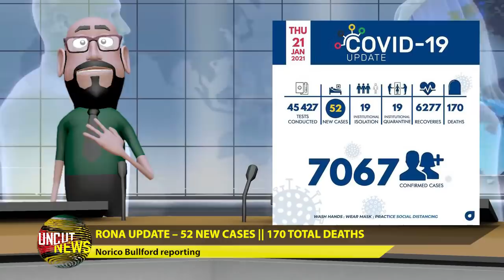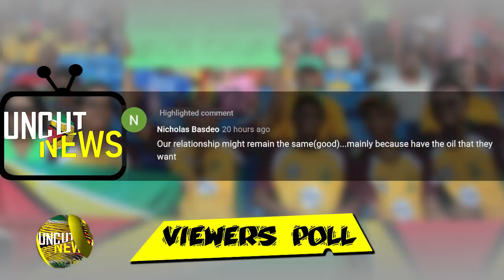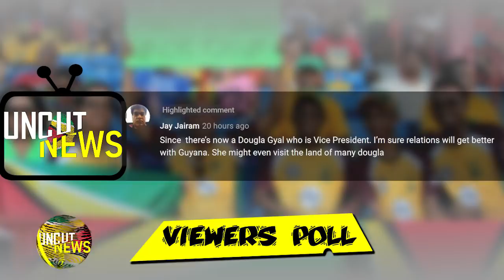GUYANA UNCUT NEWS || JANUARY 21, 2021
A photo of retired MMA/ADA General Manager, Aubrey Charles was used in this video by mistake in the Courtney Benn story. We would like to extend our apologies to Mr. Charles for this error.